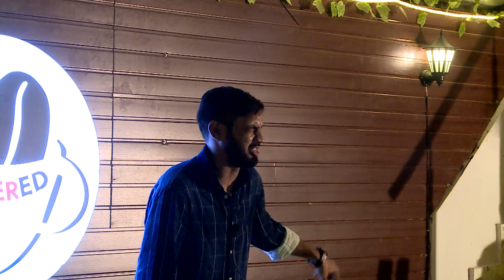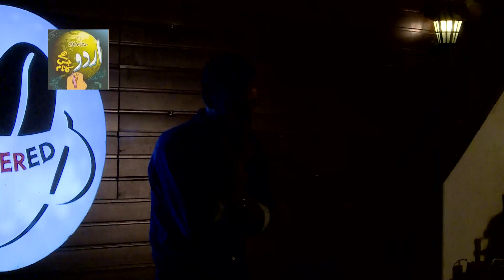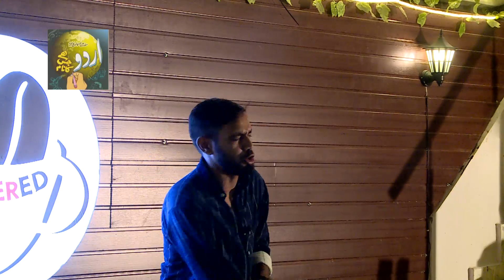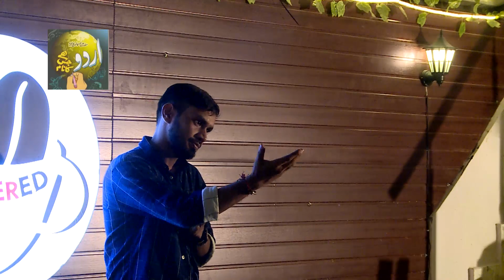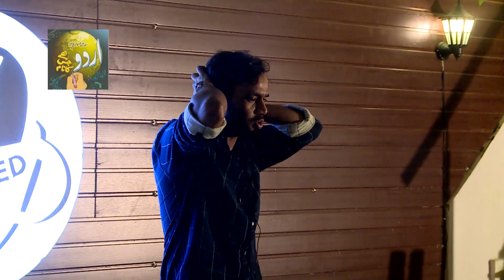Naveen Chaurey Ki Zoordar Kavita on Mob Lynching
𝗣𝗹𝗲𝗮𝘀𝗲 𝗰𝗼𝗻𝘁𝗮𝗰𝘁 𝗼𝗻 𝘁𝗵𝗲 𝗳𝗼𝗹𝗹𝗼𝘄𝗶𝗻𝗴 𝗪𝗵𝗮𝘁𝘀𝗔𝗽𝗽 𝗻𝘂𝗺𝗯𝗲𝗿 𝗳𝗼𝗿 𝗰𝗼𝘃𝗲𝗿𝗮𝗴𝗲 𝗼𝗳 𝗠𝘂𝘀𝗵𝗮𝗶𝗿𝗮𝘀 & 𝗞𝗮𝘃𝗶 𝗦𝗮𝗺𝗺𝗲𝗹𝗮𝗻𝘀, 𝗦𝗲𝗺𝗶𝗻𝗮𝗿𝘀 𝗮𝗻𝗱 𝗼𝘁𝗵𝗲𝗿 𝗮𝘂𝗱𝗶𝗼 𝘃𝗶𝘀𝘂𝗮𝗹 𝗽𝗿𝗼𝗴𝗿𝗮𝗺𝗺𝗲𝘀.
ہمارے یہاں مشاعرہ اور کوی سمملان کے کوریج کے لئے کنٹیکٹ کریں. دلھ اور نزدیکی شہر میں ہم کوریج کرتے ہیں. . نیچے دے ہوے وہاتسپپ نمبر پر کنٹیکٹ کریں ٩٨٧١٥٩١٠٠٩
कवि सम्मेलन और मुशायरे की कवरेज के लिए वॉट्सएप करें- 𝟵𝟴𝟳𝟭𝟱𝟵𝟭𝟬𝟬𝟵
𝗵𝘁𝘁𝗽𝘀://𝘄𝘄𝘄.𝗴𝗼𝗱𝗶𝗺𝗲𝗱𝗶𝗮𝟭𝟴.𝗰𝗼𝗺
𝗵𝘁𝘁𝗽𝘀://𝘄𝘄𝘄.𝗴𝗼𝗱𝗶𝗺𝗲𝗱𝗶𝗮.𝗹𝗶𝘃𝗲
𝗬𝗼𝘂𝘁𝘂𝗯𝗲.𝗰𝗼𝗺/𝗰/𝗨𝗿𝗱𝘂𝗛𝗮𝗶𝗝𝗶𝘀𝗸𝗮𝗡𝗮𝗺